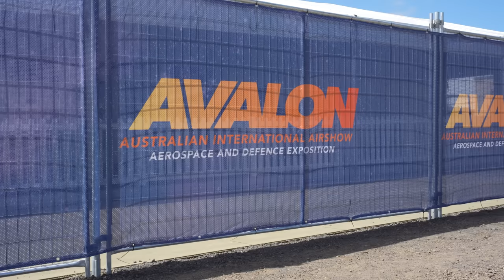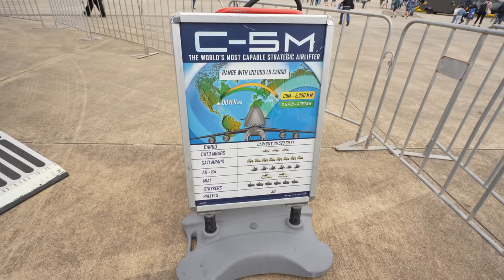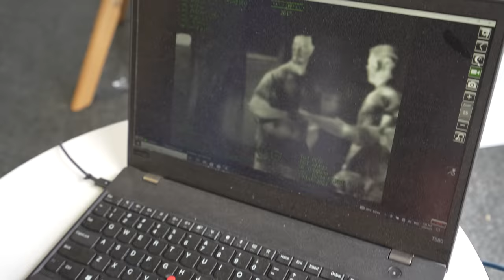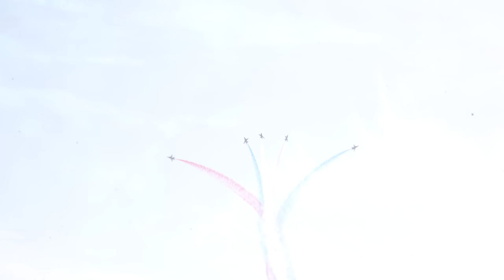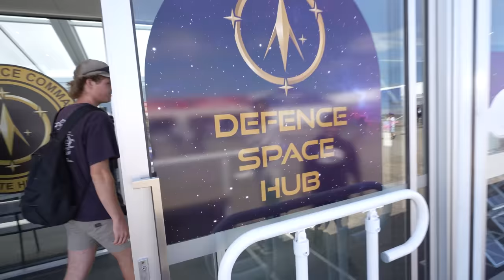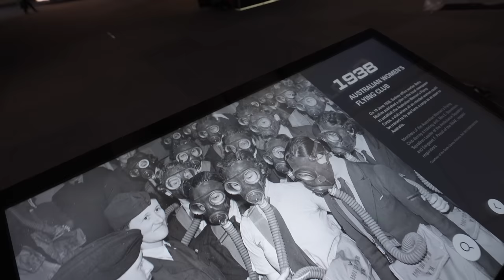We traded the 4x4s For JETS | AVALON AIRSHOW 2023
Today on Aussie Arvos we trading in the 4WDs for some Jets! Join us at the 2023 Avalon Airshow as we chat to pilots, explore the planes and ground vehicles and see some explosions, jets, fireworks, flairs , the works! hope you enjoy!

Thanks so much to everyone for watching and supporting the videos!

0:00:00 - Intro
0:01:13 - APACHE AH-64D/E
0:01:45 - ARH TIGER
0:02:48 - HAWKEI
0:03:01 - G WAGON
0:04:00 - C-5 GALAXY
0:05:09 - F-22 RAPTOR
0:08:30 - STRIX + Tech
0:09:59 - EA-18G GROWLER
0:11:25 - ROLLS ROYCE V12 ENGINE START
0:12:45 - F-35A LIGHTNING II
0:15:26 - GHOST BAT (UNMANNED)
0:17:52 - AIR ACROBATICS
0:18:09 - C-17A GLOBEMASTER III
0:18:31 - NIGHT TIME DISPLAYS
0:18:52 - E-7A WEDGETAIL FLARE DROP
0:19:05 - C-130J HERCULES FLARE DROP
0:19:20 - WALL OF FIRE

Track Name.